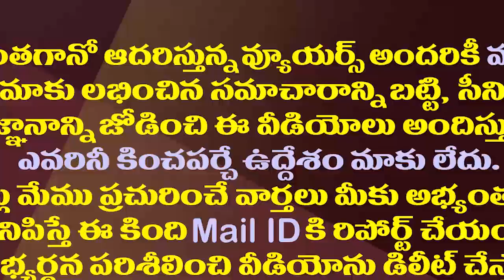ఎంపీ దుర్గాప్రసాద్ కు వైసీపీ ముఖ్యుల ఘననివాళి|Anil Kumar Yadav Pays Tribute to MP Balli Durga Prasad